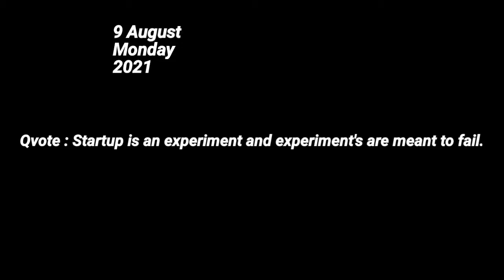Jawhar Darshan | Palghar | Maharashtra / एक चांगला अनुभव / MumbaiKaLadka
My journey is from Thane to Tilsa, Kalmandevi Falls, and Jawahar Palace

जव्हार हे शहर पालघर जिल्ह्यातील जव्हार तालुक्याचे मुख्य ठिकाण/शहर आहे. ठाणे शहरापासून १०० किलोमीटर अंतरावर हे थंड हवेचे ठिकाण आहे. ह्याला ठाणे जिल्ह्याचे ’महाबळेश्वर’ असे सुद्धा म्हणतात.[१] येथे जुना राजवाडा, शिवाजी महाराजांच्या पदस्पर्शाने पावन झालेला `शिरपामाळ, सूर्यास्ताचे मनोहारी दृश्य पाहावयास मिळणारे `सनसेट पॉइंट आणि येथील आदिवासींची संस्कृती जवळून पाहावयास मिळते. या ठिकाणाला ६३२ वर्षांचा ऐतिहासिक वारसाही लाभलेला आहे.